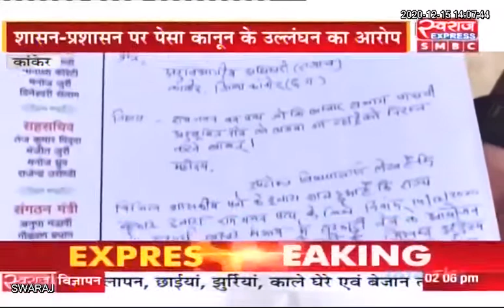Kanker News | रामाराम से बगैर मिट्टी लिए लौटा राम वन गमन रथ, सर्व आदिवासी समाज ने किया जमकर विरोध